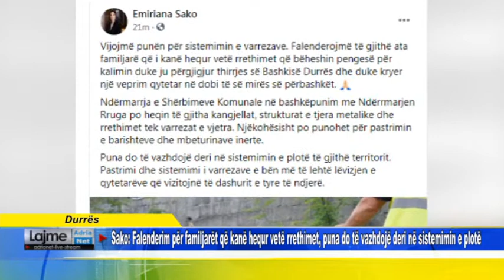Sako: Falenderim për familjarët që kanë hequr vetë rrethimet, puna do të vazhdojë deri në sistemim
Durres Sako: Falenderim për familjarët që kanë hequr vetë rrethimet, puna do të vazhdojë deri në sistemimin e plotë